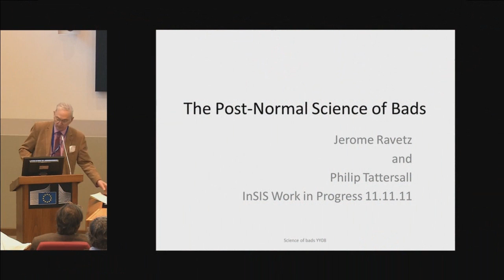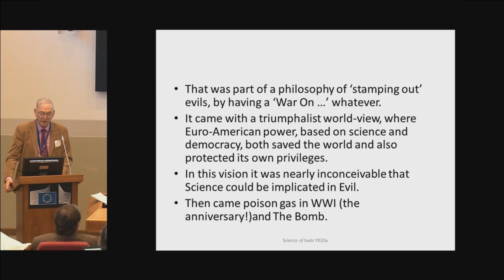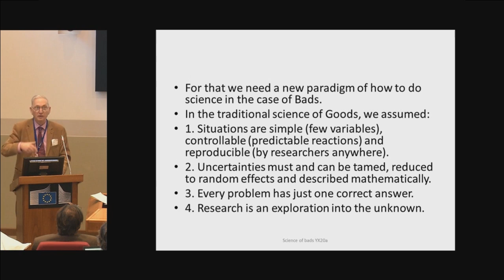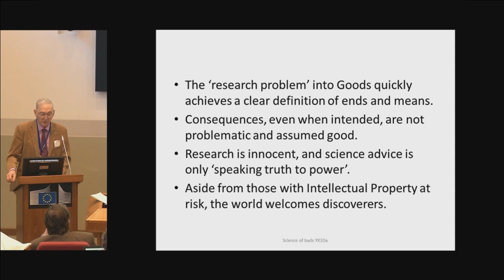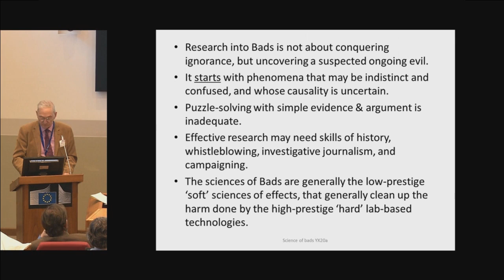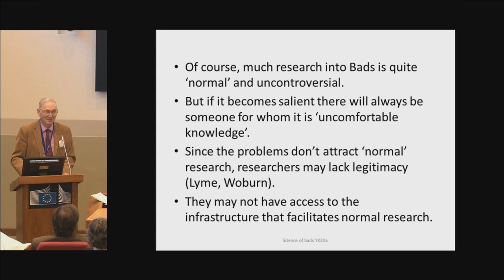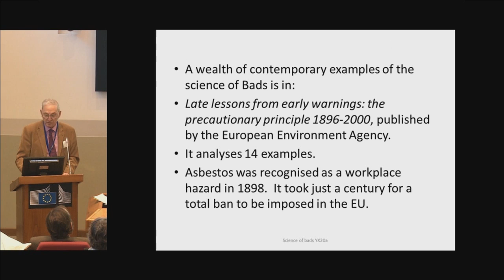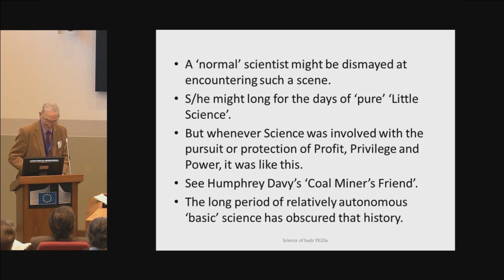[Session 1] Jerome Ravetz - “The Post-Normal Science of Bads”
“New Currents in Science: The Challenges of Quality” workshop | Ispra, 3-4 March 2016

In conversation with: "Is Science on the verge? Challenges of quality in science for policy: reproducibility, demarcation and accountability"

Jerome Ravetz, InSIS, Univ. of Oxford - “The Post-Normal Science of Bads”